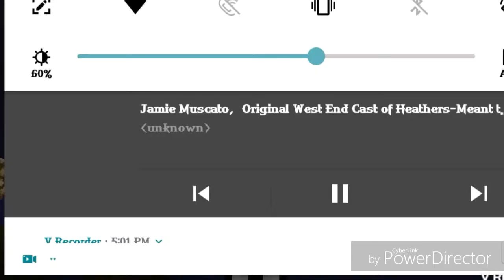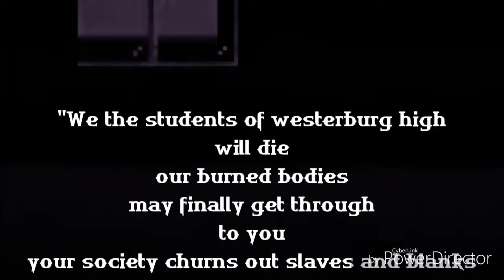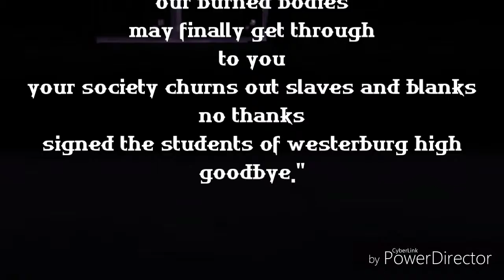Heather's, meant to be yours music video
I know I messed it up towards the end, shut up